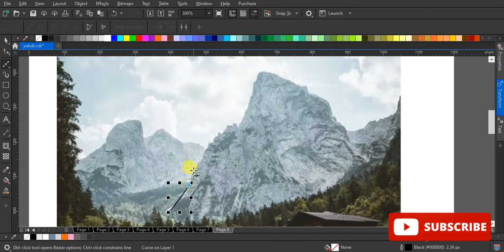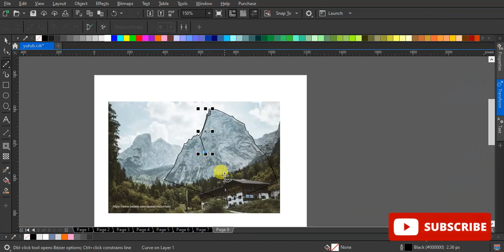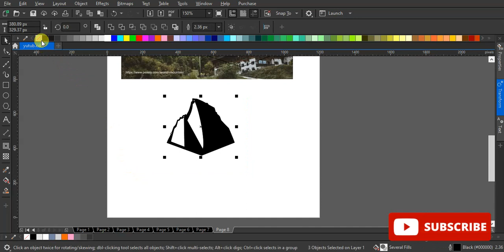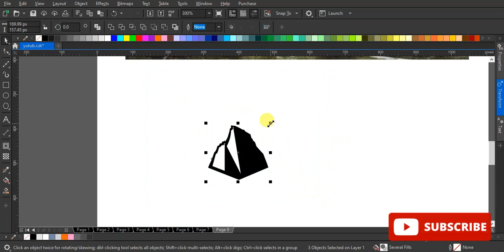Cara Membuat Logo Gunung di Coreldraw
Membuat Logo Gunung di Coreldraw.
di sini langkah demi langkah, harap Anda menyukainya! ...

Kami mengupload video baru SETIAP minggu

Kelas Lain Tersedia di youtube!